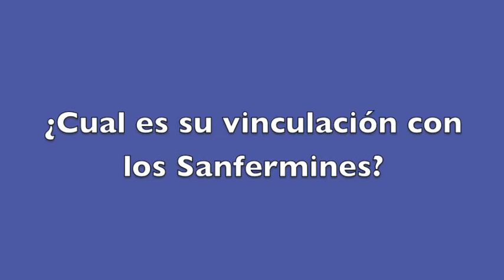Manuel Martínez Grande, Gallico de Oro 2013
Gallico de Oro